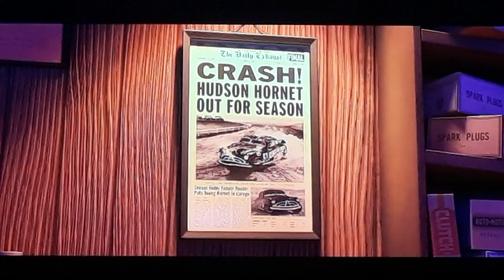Cars Doc's Past Scene + He's Gone Scene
Taken from Cars on Disney+.